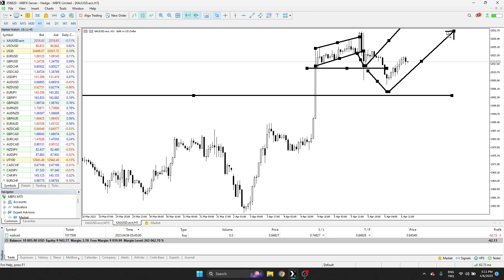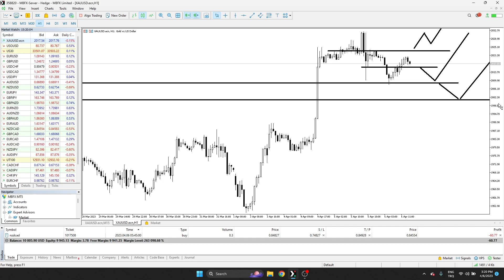Gold Buy & Sell Levels For Today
(Free Education)
Don't Forget To Join My Whats App Group
My Recommended Broker?